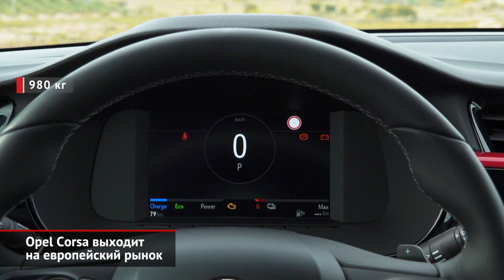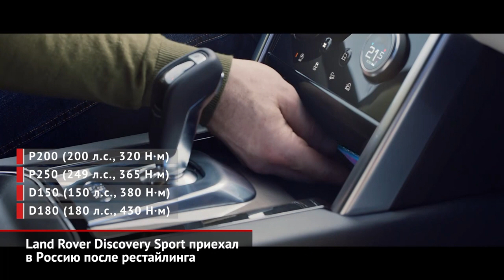Opel Corsa выходит на европейский рынок | Новости с колёс №357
Новое поколение Опеля Корсы раскрылось ещё месяц назад, но на фотографиях мы видели лишь электрическую версию. А теперь марка раскрыла новые подробности.